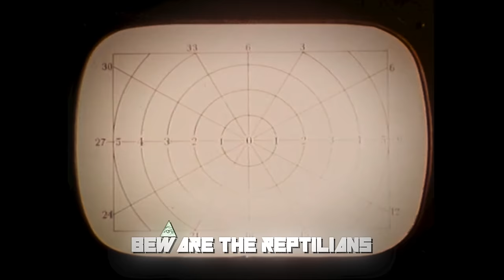Bear Hands - Reptilians (Official Video)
New album Fake Tunes out now!